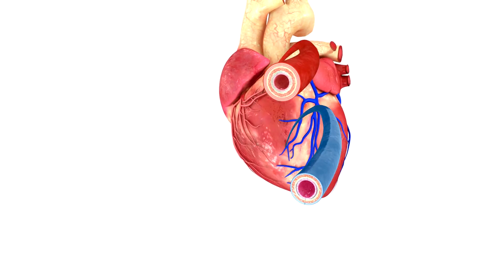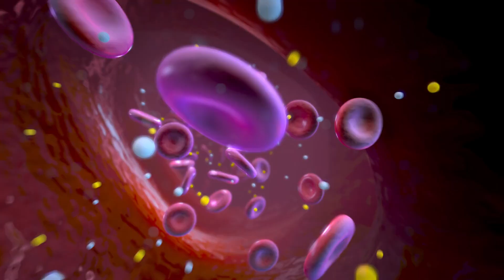20 Mind-Boggling Facts About Distances in Space and on Earth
20 Jaw-Dropping Facts About Distances You Won't Believe Are True! | Amazing Facts You Didn't Know

In this video, we reveal 20 fascinating facts about incredible distances that will surely surprise you! From how far a chicken can fly, to how far a shark can detect a drop of blood, and the length of the Great Wall of China, these astonishing facts cover the animal kingdom, nature, and even space. Learn how mind-blowing distances exist all around us!

✨ In this video, you'll learn:

How far a chicken can fly
How cats can jump up to 7 times their tail length
The true length of the Great Wall of China
The scientific fact about the speed of sound through water